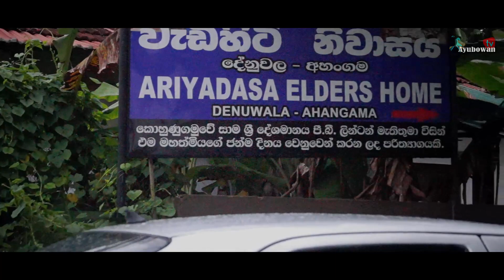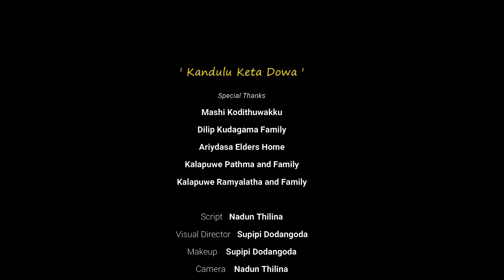Kandulu keta dowa Song Official Music Video | Sinhala New Music Video | Ayubowan Tv Production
Kandulu Keta Dowa Song | Charith Palliyage | Ayubowan Tv

Sinhala New Music Video 2021
Matara Music Video
Fathers love
New Sinhala Visual
Ayubowan Tv
Kandulu - Ayubowan

Artist - Charith Palliyage
Lyrics - Nalin Daminda
Script - Nadun Thilina
Visual Director - Supipi Dodangoda
Camera - Nadun Thilina
Editor - Nadun Thilina
Makeup - Supipi Dodangoda

Cast
Mashi Kodithuwakku
Pabasara Kudagama
Dilip Kudagama
Hirusha Nimsara Gamage
Thenul Nimsara Gamage
Lakshitha Chathuranga
Neluka Chamara

Special Thanks
Mashi Kodithuwakku
Dilip Kudagama and Family
Ariyadasa Elders House
Kalapuew Pathma and Family
Kalapuwe Ramyalatha and Family